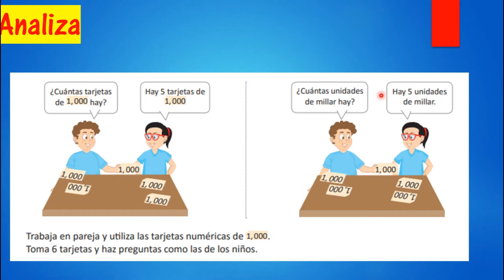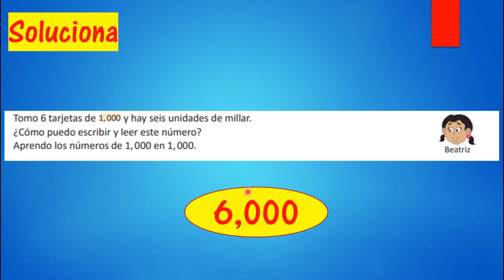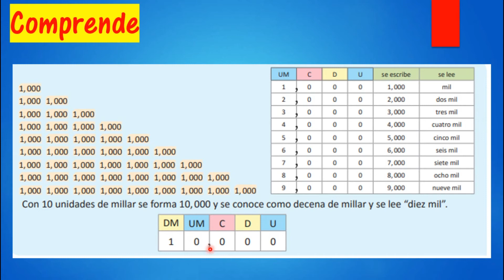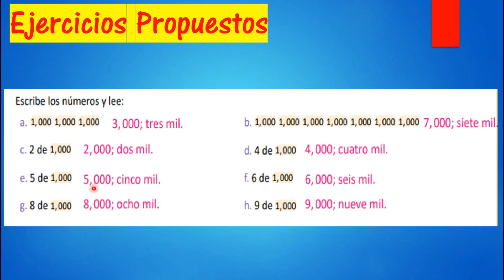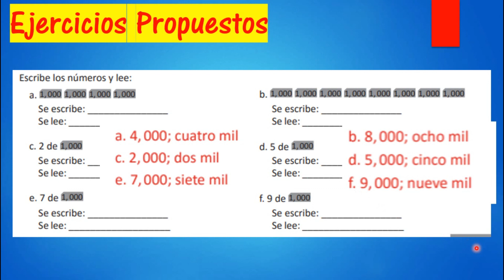1.2 ESCRITURA Y LECTURA DE UNIDADES DE MILLAR ( UNIDAD 1 ) Tercer Grado